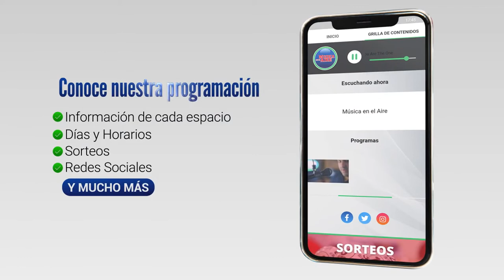El presidente del Frente Amplio estuvo en Colonia promoviendo el voto por SI